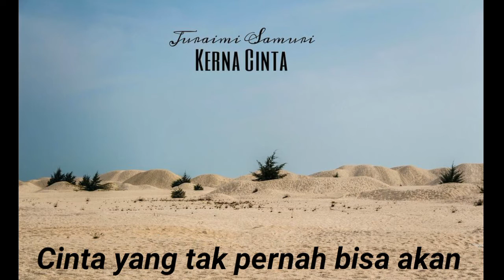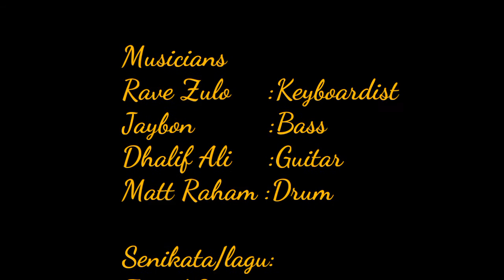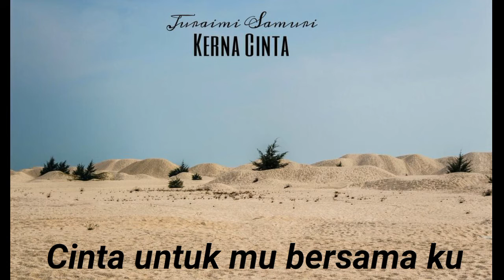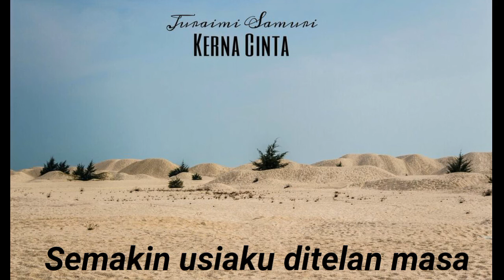Kerna cinta(Lyrics) - Juraimi Samuri